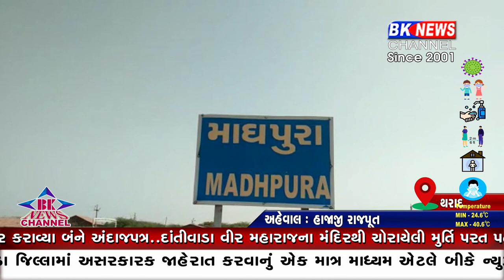પાણીની પારાયણ શરૂ...!